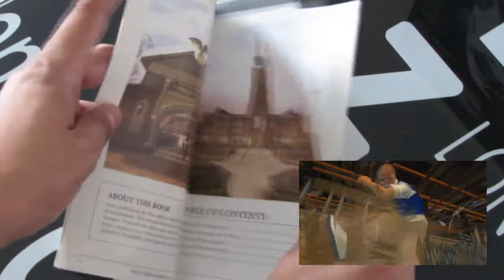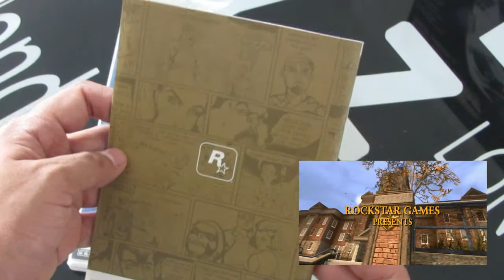BULLY Wii unboxing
BULLY WII unboxing . Destapando el videojuego Bully Scholarship edition para Nintendo Wii. Desarrollado por Rockstar. Mira su caja, diseño de disco y manual hoja por hoja. Bully Wii Trailer. Rockstar Games.